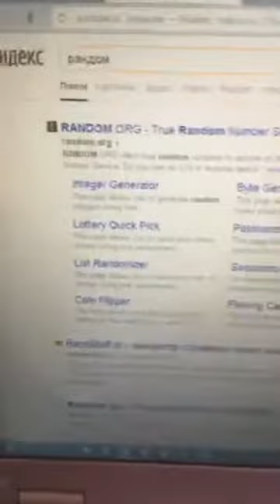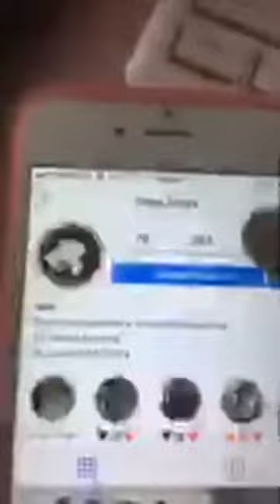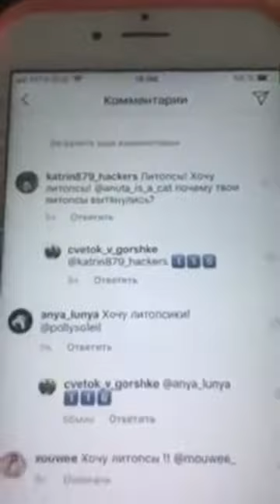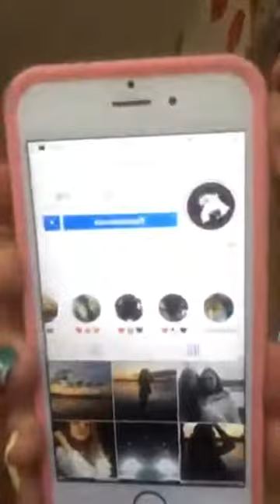Прямой эфир от cvetok_v_gorshke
Всем доброго вечера!
👭 Мы совместно с @cvetok_v_gorshke разыгрываем семейку "Живых камней"